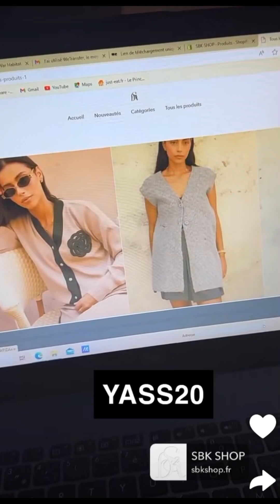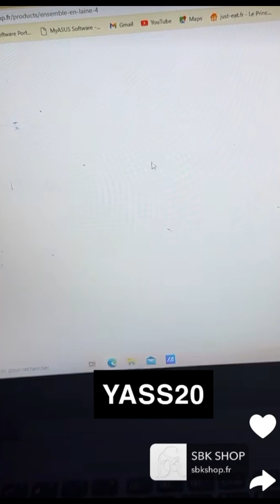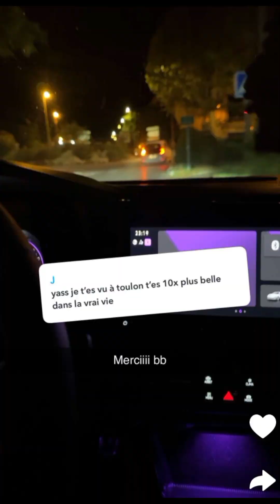Yassouk en France : 06/09/2024